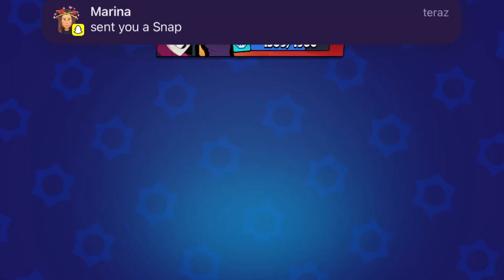ringmasterbyron brawlstars #brawler skin viral video brawlpass good